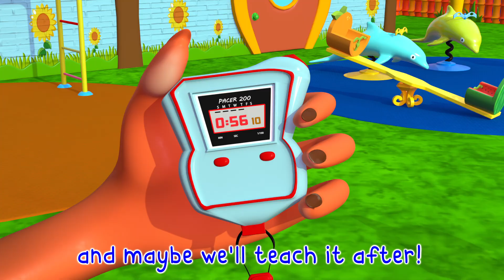Molly’s Messy Room + More Little panda doctor - after back to school.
Let’s Play Outside! | Little panda doctor - after back to school.

About  Little panda doctor - after back to school.

Little panda doctor - after back to school3D animation and songs create a world that centers on the everyday experiences of young children.

Little panda doctor - after back to school.

Little panda doctor - after back to school 3D animation and songs create a world that centers on the everyday experiences of young children.